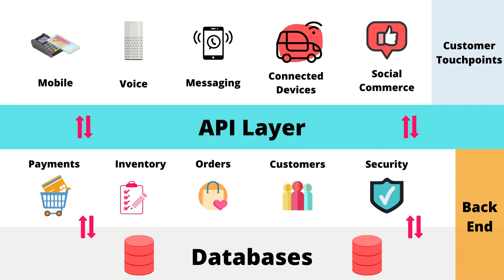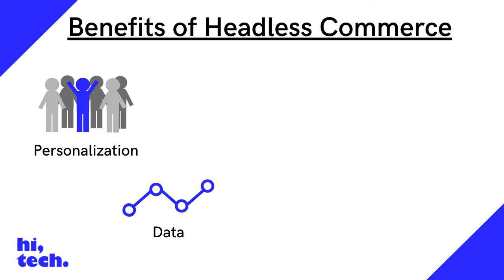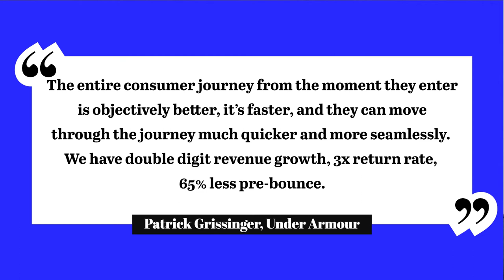Headless Commerce: What It Is and How It Works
Headless commerce is a decoupled ecommerce architecture, where the front end and back end are separated.

The front end (or “head) is removed, meaning that content can be managed and delivered from the back end. The core functionality of the website or app resides in the back end, which is accessed using Application Programming Interfaces (APIs).

This means we no longer have a rigid template in place on the website - this is the “head” part that is removed.

Information about customers and inventory is stored in databases and developers can create services to provide security and payments infrastructure, then this information is accessed by API calls to fulfil the customer’s in-the-moment needs.

This means retailers can deliver experiences on any screen - smartwatch, connected car, or mobile.

In this hi, tech. video:

00:28 What is headless commerce?
00:56 How headless commerce works
01:34 The benefits of headless commerce
02:43 Headless commerce example: Under Armour
03:22 Headless commerce definition